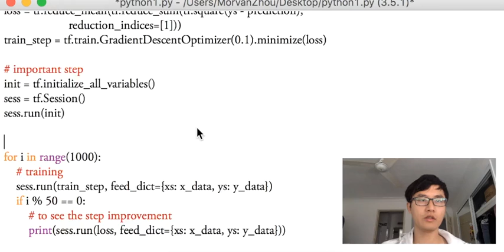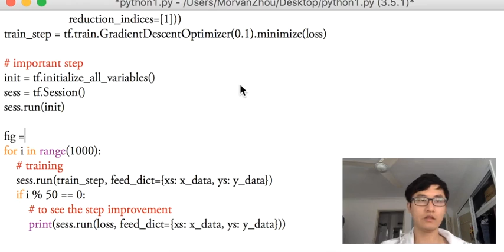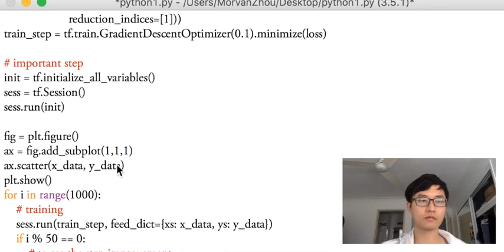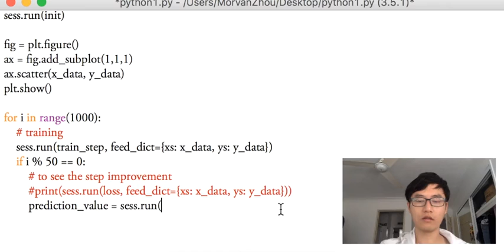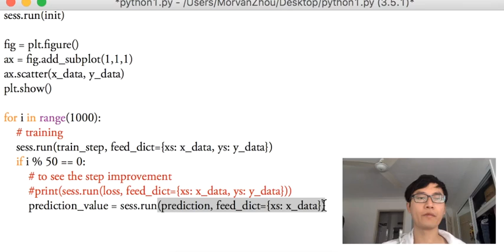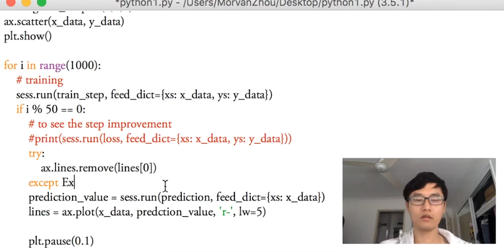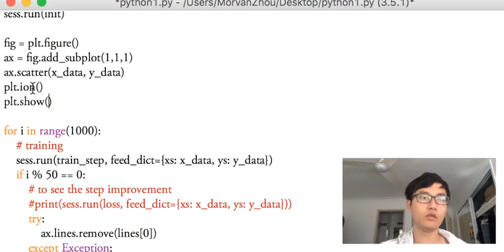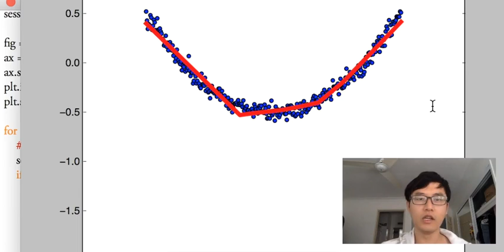Tensorflow 12 例子3 结果可视化 plot result (神经网络 教学教程tutorial)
我们已经建立好了一个完整的神经网络,如果能够可视化训练的结果,就能够更好的理解神经网络是如何训练的.这次就提到了 matplotlib 这个模块,用它来进行结果可视化处理.我们看到了神经网络的模型是如何 fit 上原始的 data 的.

QQ机器学习讨论群: 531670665